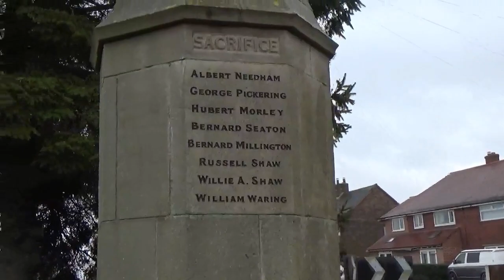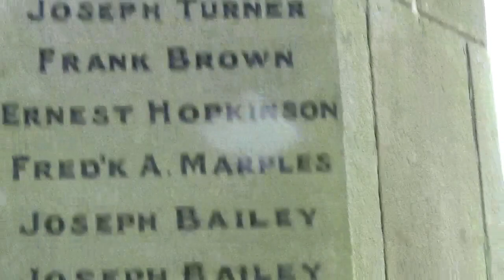Marsh Lane War Memorial - England UK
Description:

A complex ashlar stone monument, the overall characteristic of which is a pillar.

The upper half of the structure comprises a v-grooved column with splayed foot and surmounted by an octagonal tiered candle-snuffer cap and monolithic flory cross.

The lower part is an octagonal pedestal on a double plinth surmounting an octagonal three-stepped base. The faces of the pedestal bear the inscriptions in upright capital block letterings, the headings in relief and the names incised.

The whole lies within a paved area in an enclosure mainly laid to lawn and surrounded by a stone wall and metal railings.

(The three-stepped base is described as Peasenhall Blue Stone and is believed to have been a form of sandstone from the Ashover Quarries.)